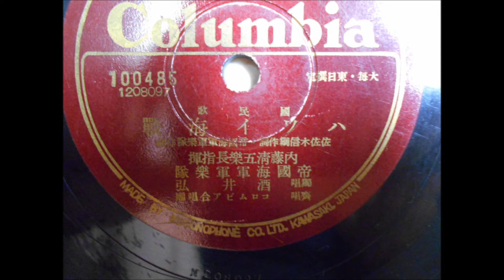酒井弘 帝国海軍軍楽隊 ハワイ海戦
オークション出品者の愚行　その1、割れて到着、保証によりこの世に存在しないレコードとなりました。